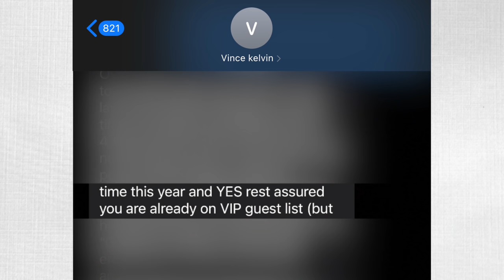I Hired Professional Pickup Artist to Help Find a Girlfriend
Finding love has been hard lately, so I hired a Pofessional Pickup Artist to help me find a girlfriend. The only thing is, he didn't know we were coming dressed like him...

Follow Vince Kelvin!

Thanks to my friends for helping be in the video!
Von: @VonVonTV1998
Charc: @Blackcharcoal

Fun fact: Vince & I used to be neighbors but I wouldn't of known what he did until I saw Channel 5 with Andrew Callaghan's video so gonna show love here with a